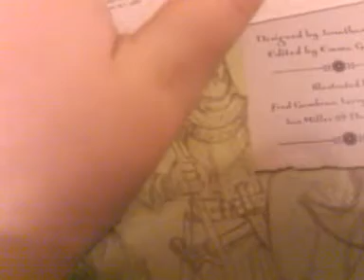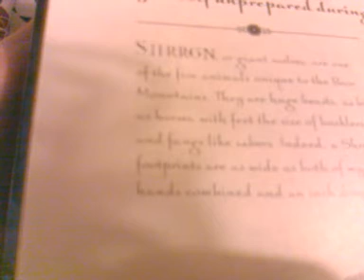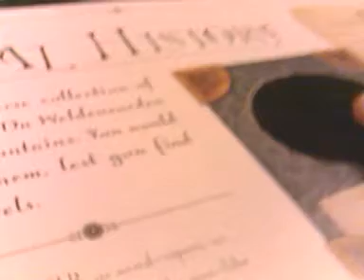Whisper #3 & a book :]